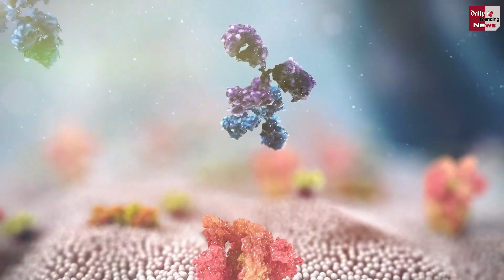खुशखबरी ! एक और भारतीय कोरोना वैक्सीन को सरकार ने दी मंजूरी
Corona Vaccine : DGCI Granted Approval To Gsk To Conduct Phase III Clinical Study Of Corona Vaccine | Corona Virus Case Today Update | Corona Vaccine Latest News & Update